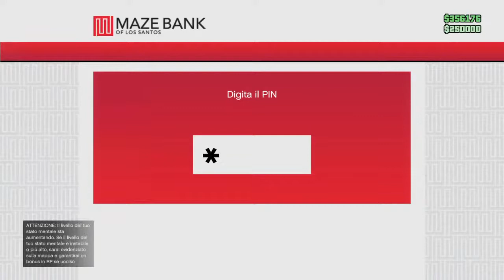Amico mio oggi gta5 online